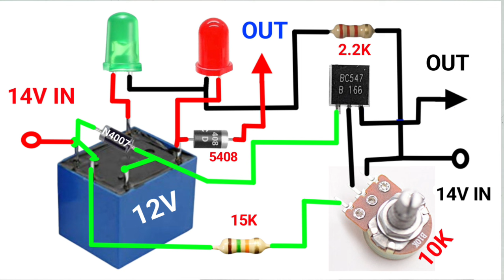12 Volt Battery Charger Kaise Banaen | Auto Cut Battery Charger | Full Detail Full Diagram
12 Volt Battery Charger Kaise Banaen | Auto Cut Battery Charger | Full Detail Full Diagram

My Wife YouTube Channel Link 👇 Tech Support 786

12 volt battery charger auto cut off tamil
12 volt battery charger tamil
auto cut off 12v battery charger tamil
Firoz Alam 90 fr
sk electronics work
sk electronics 2.0
how to make auto cut off 12v battery charger
simple auto cut off 12v battery charger
simple auto cut off 12 volt battery charger circuit
auto cut 12 volt charger kaise banaen
auto cut 12 volt battery charger kaise banaen
12 volt lithium battery charger module
12 volt lithium battery charger auto cut off
12 volt battery charger auto cut off malayalam
12 volt battery charger auto cut off
auto cut 12 volt battery charger
automatic 12 volt battery charger